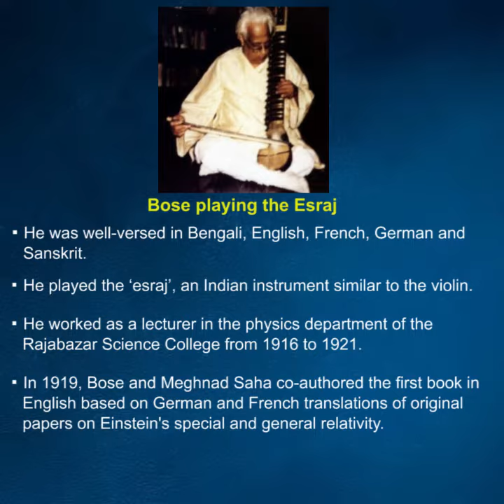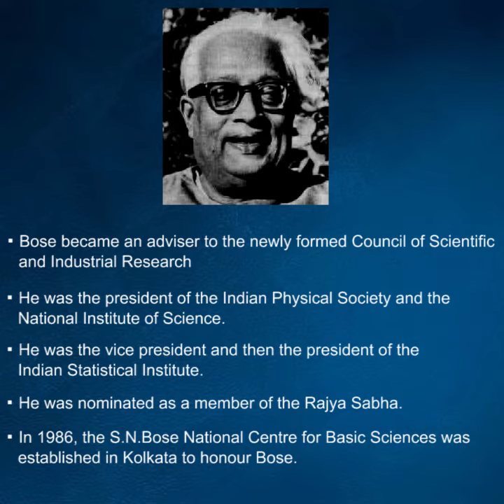Satyendra Nath Bose - The Father of Quantum Statistics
Satyendra Nath Bose was a distinguished Indian mathematician and physicist known for his work on quantum mechanics.

Ready to Inspire Innovation?
  - Reach out to our WhatsApp helpline at 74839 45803.
  - Let's collaborate to create a future of curious, innovative thinkers!